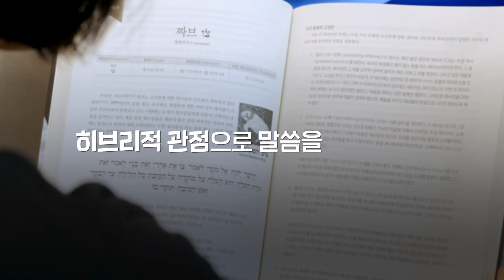[Brad TV] 지금은 마지막 때 - 예루살렘을 향한 치열한 전투 (2)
예루살렘을 향한 전투가 시작됐습니다
예루살렘은 과연 분할될까요?
예루살렘은 왜 항상 뜨거운 감자일까요?
하나님이 직접 선택하신 이 도시의 미래는 무엇일지
지금은 마지막 때 데이빗 로빈스 목사와 함께 알아봅시다

📍 후원하기
1. 브래드TV 사역 후원
- 일시후원
   (국민) 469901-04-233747     예금주 : BRADTV선교회
   (NH농협) 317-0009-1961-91   예금주 : 브래드필름(김종철)
   (우리) 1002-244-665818      예금주 : 브래드필름(김종철)

2. 메시아닉 쥬 후원하기